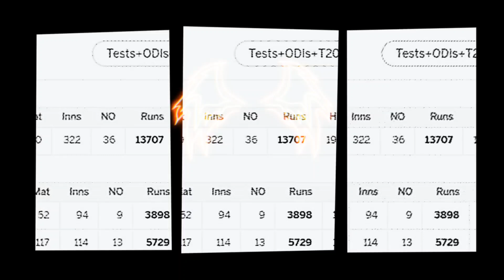Ahmed Shehzad Speaks on Pak vs India Match. Advice to Pak Cricket Team.